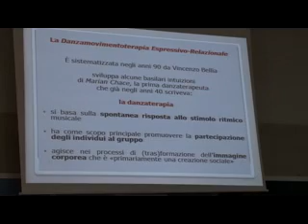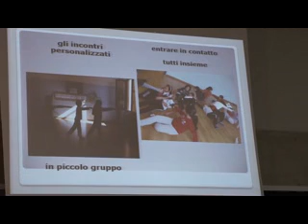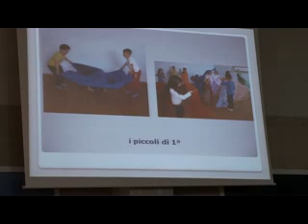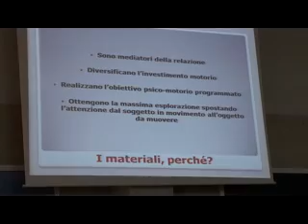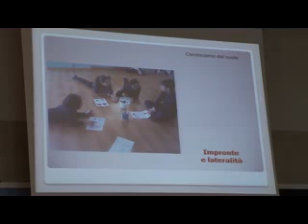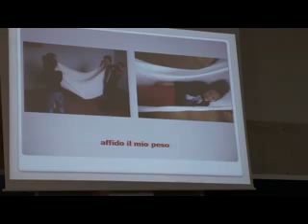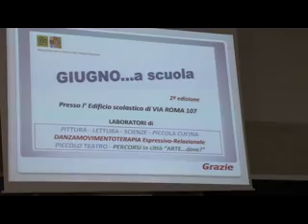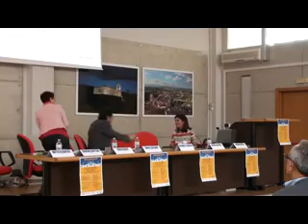8 - Dott.ssa Enrichetta Serpe-Associazione Arte-Danzaterapia in Calabria